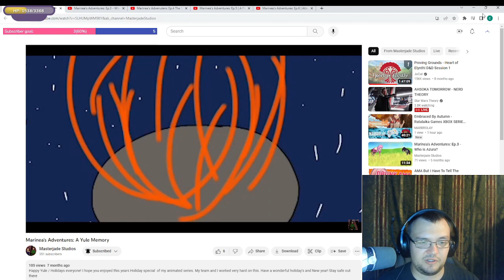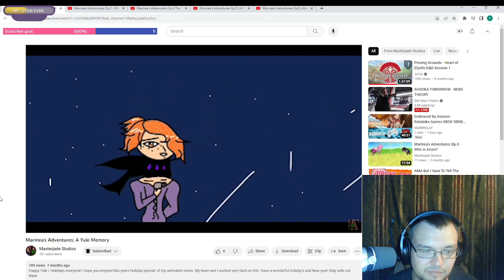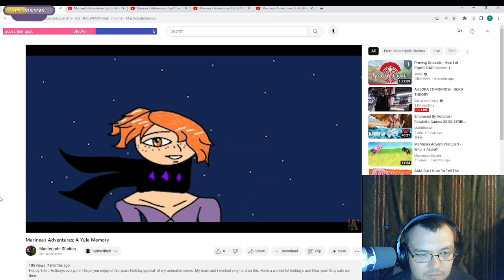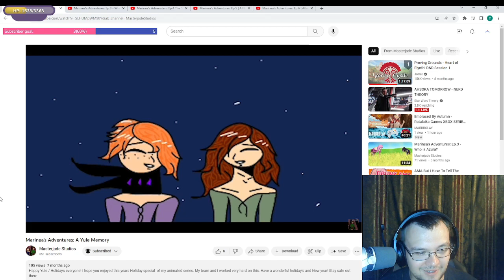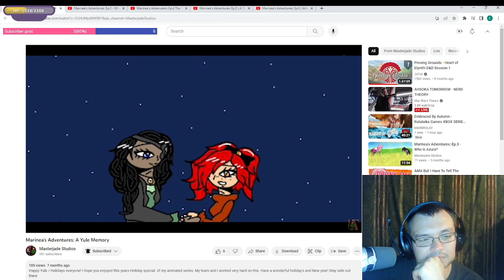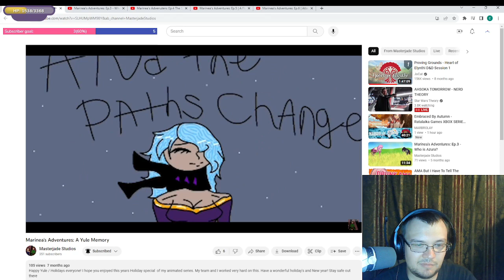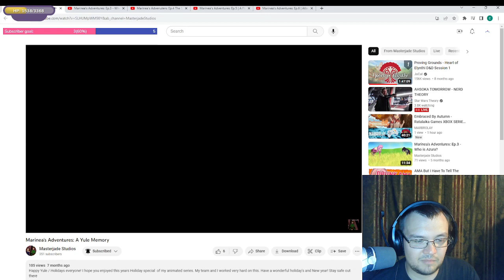Marinea's Adventure Yule Special REACTION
Please support @masterjadestudios2581 She's a fantastic creator!!!